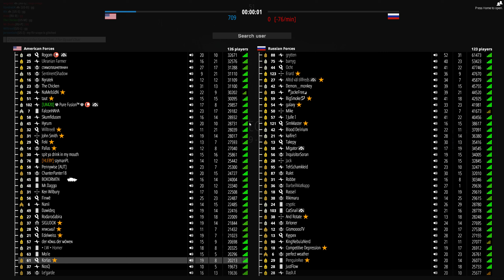Battlebit Remastered - MK 14 EBR - River Night Conquest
Wenn euch das Video gefällt, würde ich mich über ein Like/Abo freuen (sorgt u.a. auch dafür das ich sowas häufiger und weiterhin hochlade)